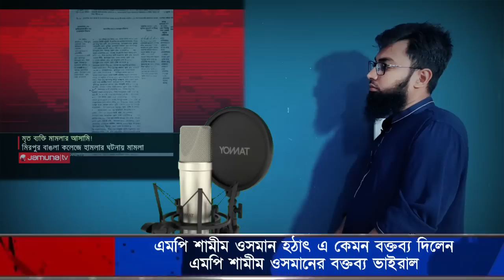এইমাত্র এমপি শামীম ওসমানের বক্তব্য ভাইরাল || আল্লাহকে নিয়ে এটা কি বললেন এমপি শামীম ওসমান!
এমপি শামীম ওসমান এটা কি বললেন!